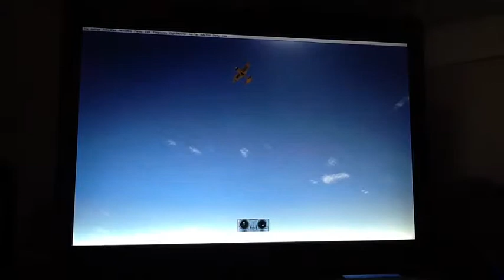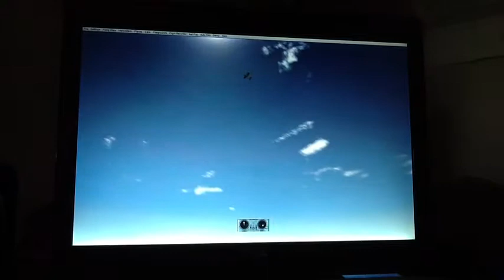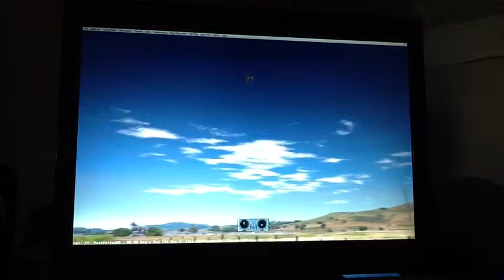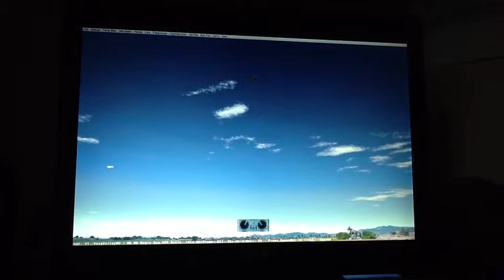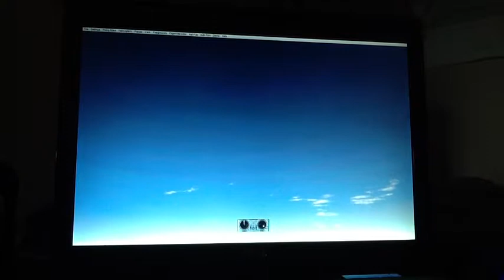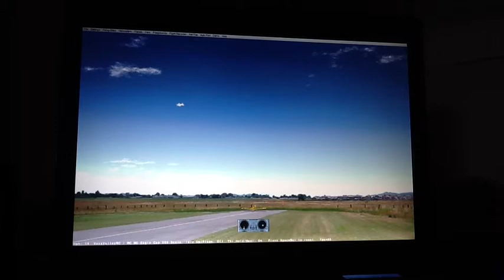YBAero.1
More Aeromusical with the MC 580.  Getting better 1 song at a time.  It challenges the experienced pilot.